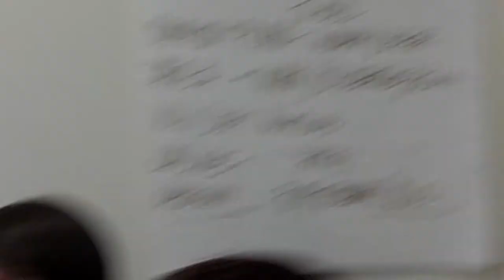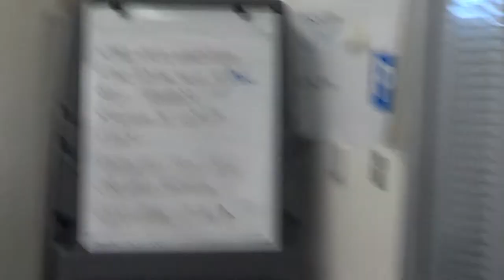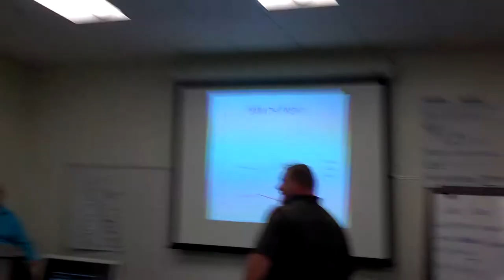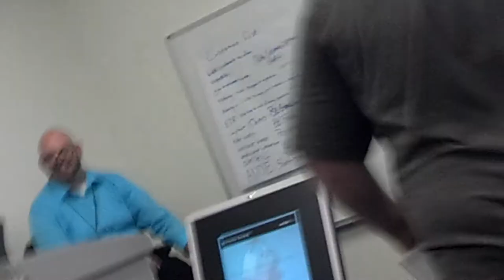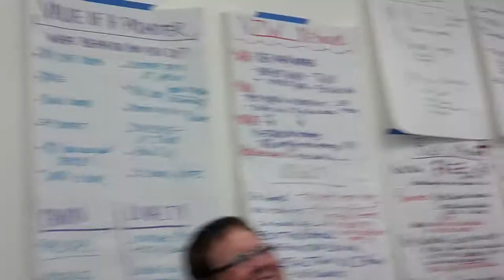New hire skit